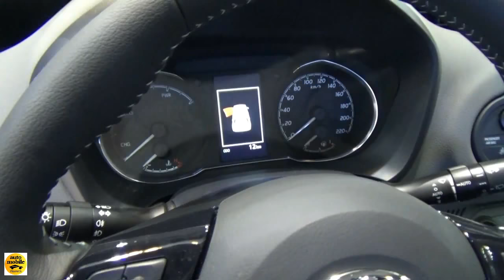2018 Toyota Yaris Hybrid Active - Exterior and Interior - Salon Madrid Auto 2018